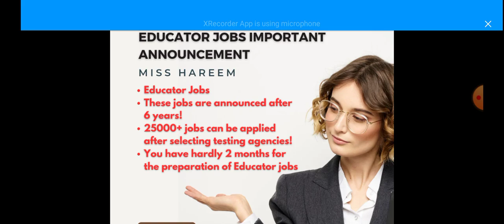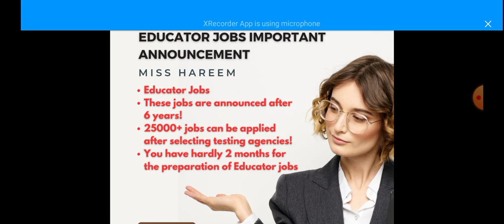Educator Jobs Announcement || One day exam preparation with Miss Hareem | 03451505100 🤙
Educator Jobs Announcement || One day exam preparation with Miss Hareem

Punjab University Private Registration Fee 2023 and Portal is Open Now! 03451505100 🤙

Old Channel